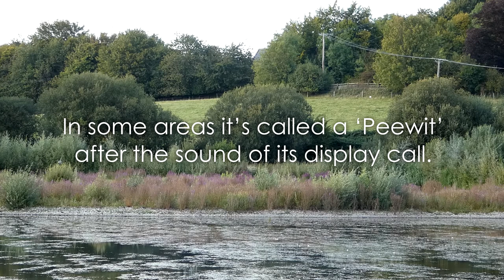Bird Facts: The Northern Lapwing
Facts about the Northern Lapwing, a bird that can be found across much of Europe, Asia and North Africa. There are facts about the Northern Lapwings distribution, preferred habitat, size and weight, diet, appearance, nest construction and breeding cycle. As you can hear in the video, the Northern Lapwing has a very distinctive display call, which has led it to being called the ‘Peewit’ in some areas. There's also a short montage at the end of the video of Northern Lapwings flying in slow motion and in real time.